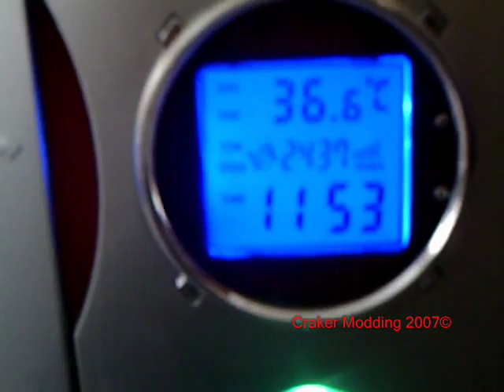Craker Moddings - Pc Basic Modding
My Pc Basic Modding, More Moddings in My Youtube's Videos ;)

Mi Pc Moddeado basico, mas Moddings de consolas y demás en mis videos de Youtube! ;)

Also check out... - Y tambien...